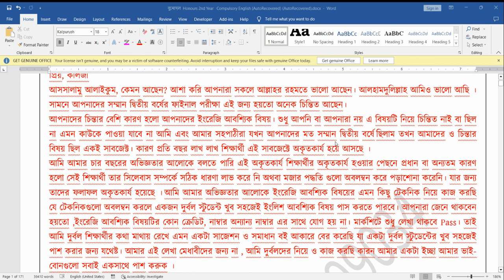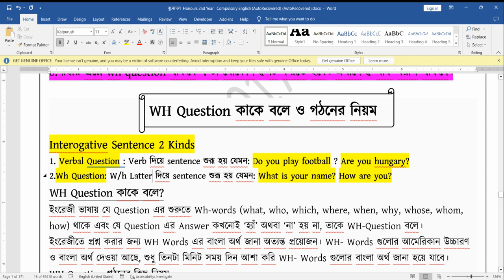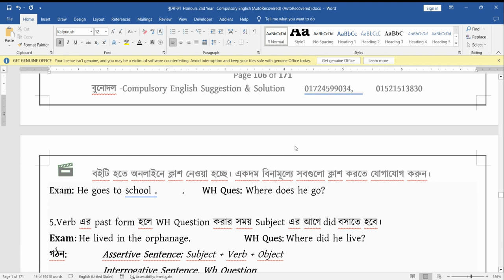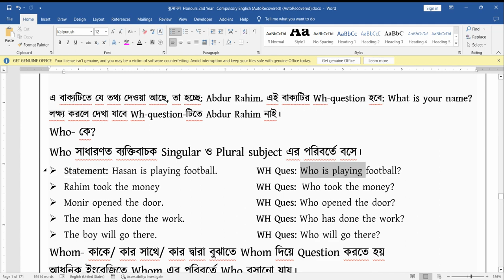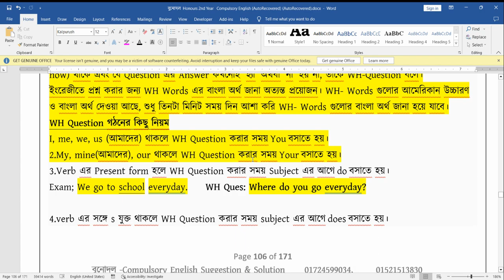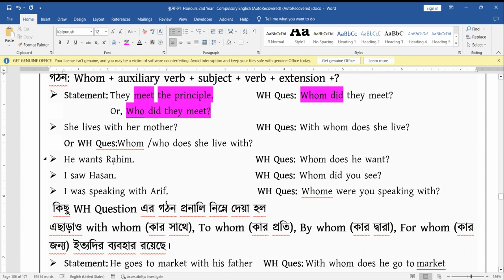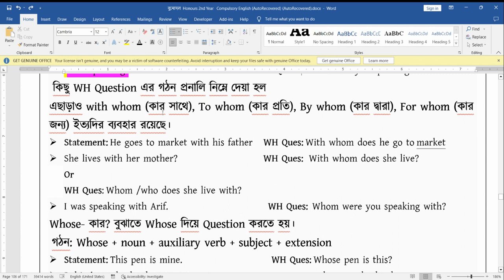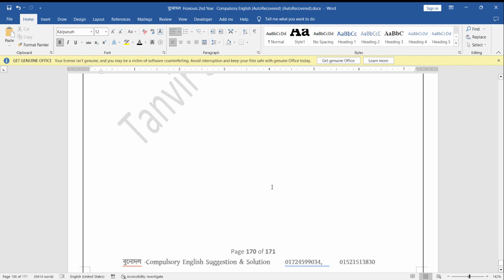WH QUESTION।। Honours 2nd Year ।। Compulsory English ।। Bunodol ।।Tanvir Ahmed Sir।। EDULIGHT